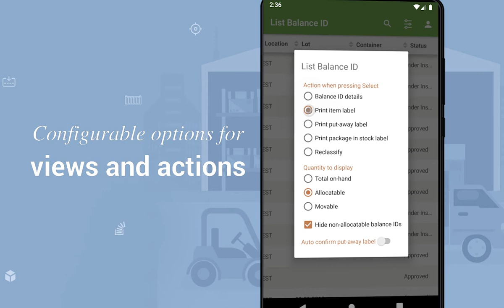LeanSwift Stock Enquiry for Infor M3 on Android Mobile Devices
LeanSwift Stock Enquiry for Infor M3 provides the ability to search for balance ids, view balance id details, print labels and reclassify items using an Android mobile device.